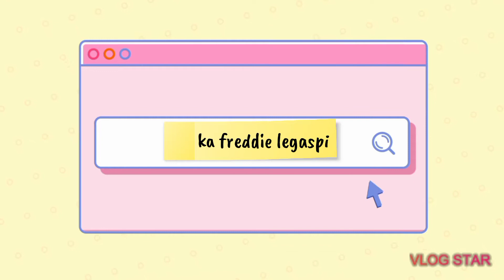2nd floor, construction view, vlog#075